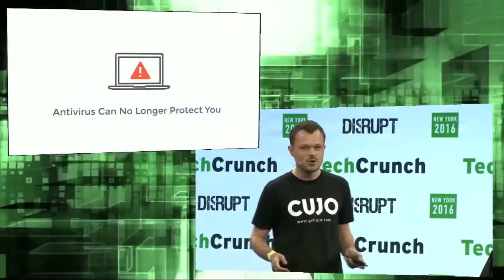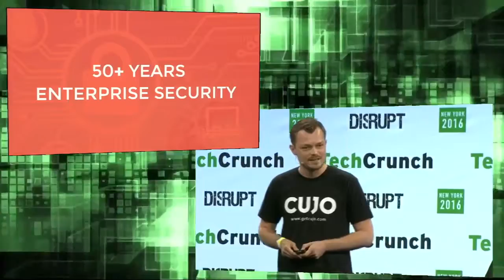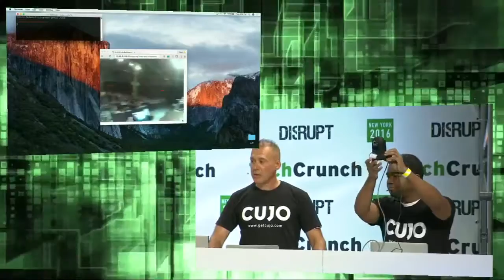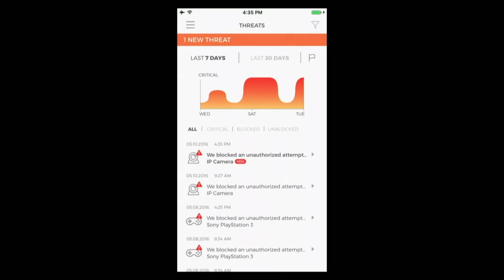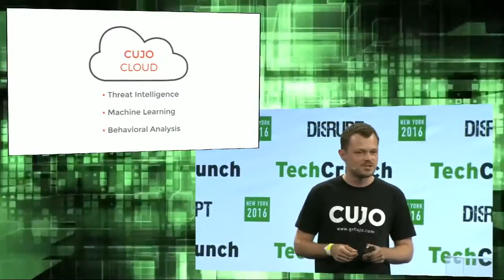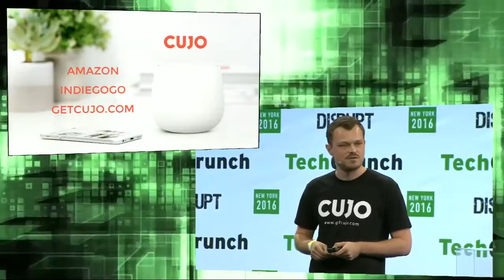Cujo Home Hack Prevention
Cujo is small plug-and-play device/subscription service that fights internet of things hacking and protects from identity theft, financial fraud, device destruction and other home security problems. It automatically blocks hacks, based on machine learning, behavioral intelligence and cloud data.

TechCrunch Disrupt is the world’s leading authority in debuting revolutionary startups, introducing game-changing technologies, and discussing what’s top of mind for the tech industry’s key innovators. Disrupt gathers the best and brightest entrepreneurs, investors, hackers, and tech fans for on-stage interviews, the Startup Battlefield competition, a 24-hour Hackathon, Startup Alley, Hardware Alley, and After Parties.